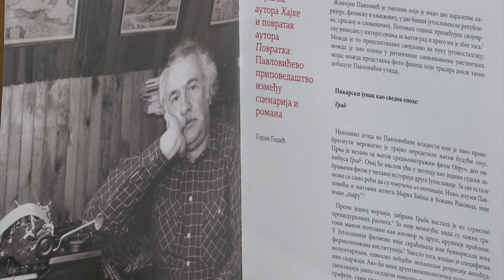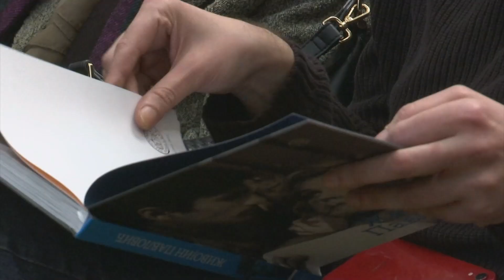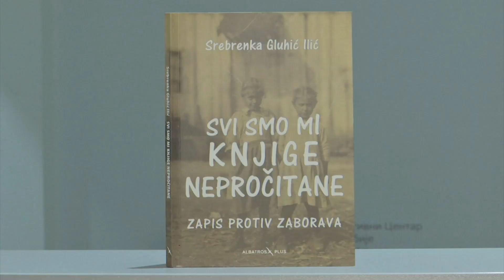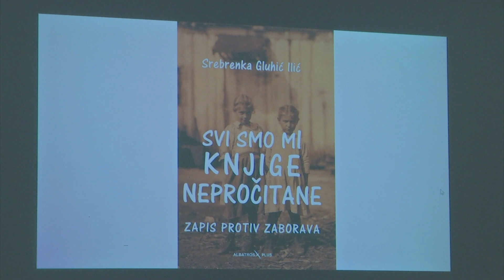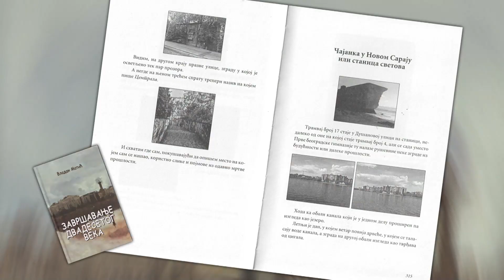Kulturni dnevnik (28.11.2023.)